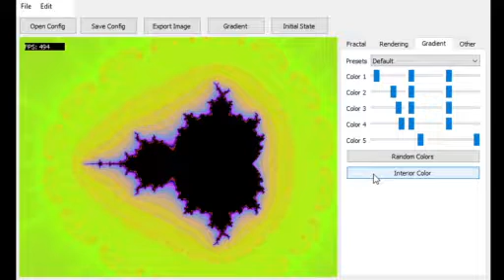UniFract II test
oh yeah UniFract II has realtime zoom lol